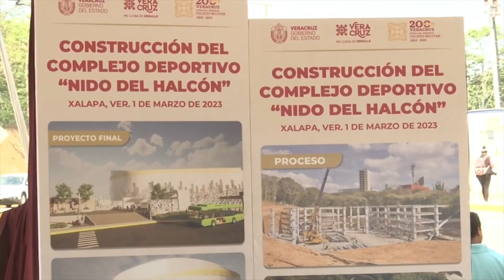Iniciarán trabajos de segunda etapa de construcción del Nido del Halcón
Xalapa, Ver.- A finales de abril, el Instituto de Espacios Educativos a cargo de Ricardo García Jiménez, emitirá el fallo que marcará el inicio de los trabajos de la segunda etapa de la construcción del Nido del Halcón en esta capital.

“Es un compromiso para que quede concluida en este año, todo un reto”.

El titular del Instituto de Espacios Educativos explicó que la construcción del nido constará de dos etapas, la primera que ya finalizó y la que iniciará el a finales de abril.

“Con ello queremos dejar un inmueble funcional y adecuado para sede del equipo profesional de Xalapa y que sea sede de diferentes eventos como conciertos, congresos, todo tipo de eventos masivos”.

Y para que funcione tanto en lo deportivo, como en lo social, en su construcción se aplican sistemas abatibles en la duela y las gradas cercanas a la cancha con lo que se evitará dañarlas durante la instalación y presentación de espectáculos.